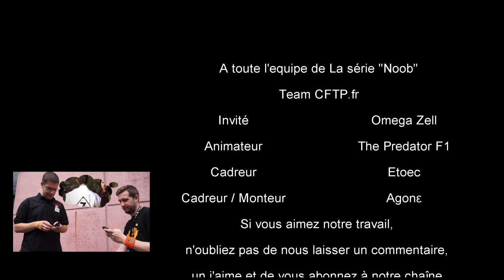interview Omega Zell Japan Expo 2014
Lire la description:
merci à notre invité Mr Julien Guellerin dit Omega Zell pour cette accueil le 6 Juillet 2014 à la Japan Expo
une interview avec de nombreuse information sur la série NOOB, le film, le personnage d'Omega Zell et bien d'autres.
moment très agréable en ça compagnie, nous lui souhaitons bonne continuation comme a toute leurs équipe.
pour la fin de notre vidéo un petit bonus